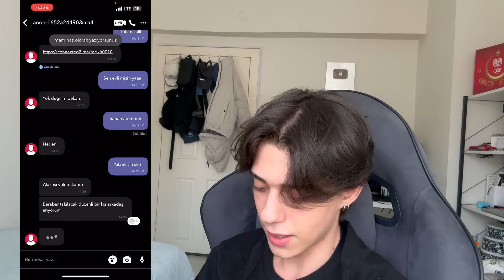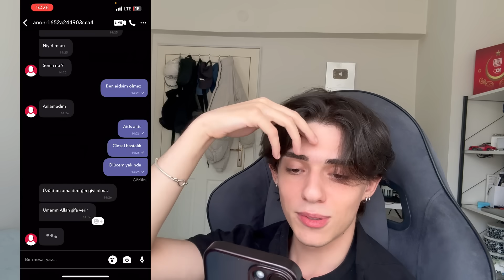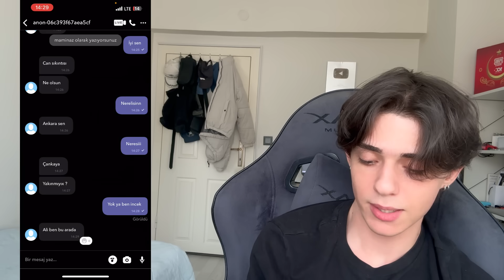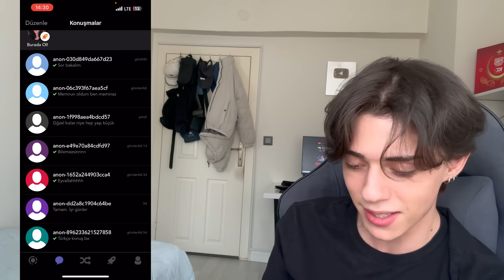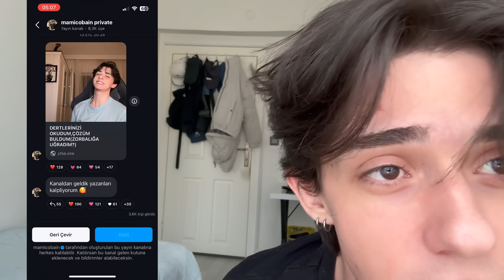SHOPLU FOTOĞRAFIM İLE DAYILARI İŞLETTİM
Videolarımı erkenden ve üyelere özel videoları izleme fırsatı